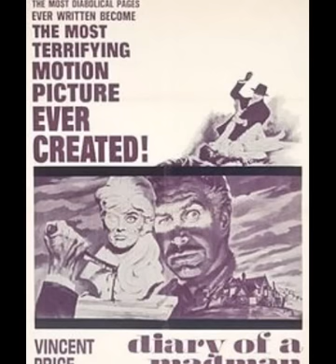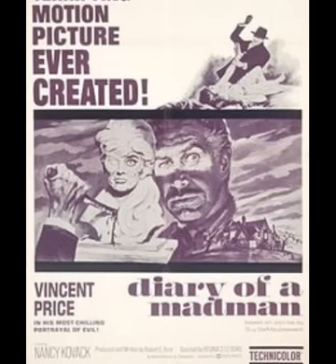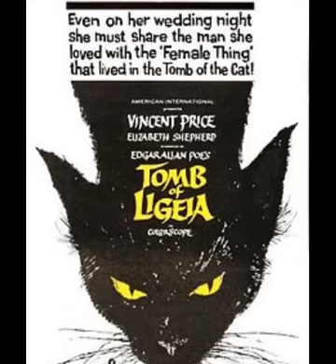Vincent Price Radio Interview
The man himself talks about his career, cookery, and other things!